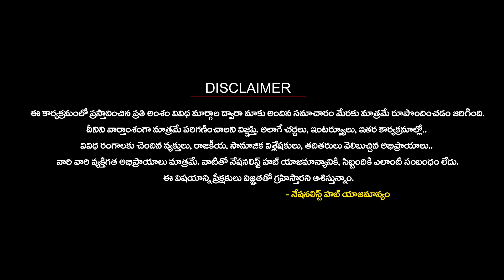PM Modi Strong Counter To Lalu Prasad Yadav in Telangana | Nationalist Hub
Our Company account details :
IFSC Code: HDFC0008045